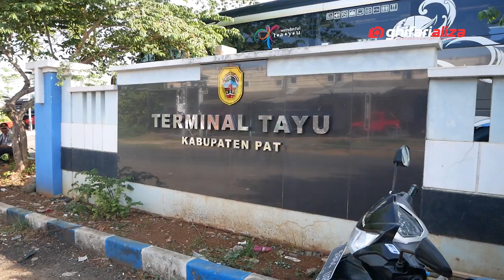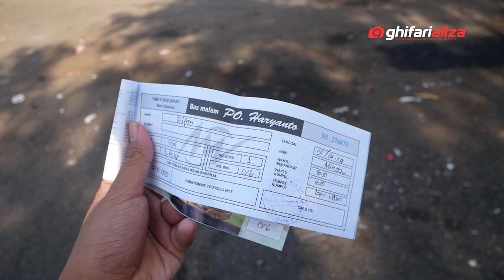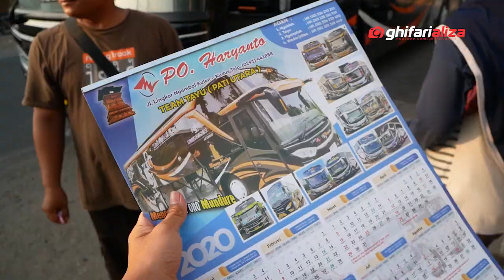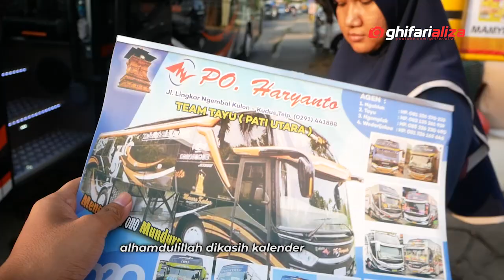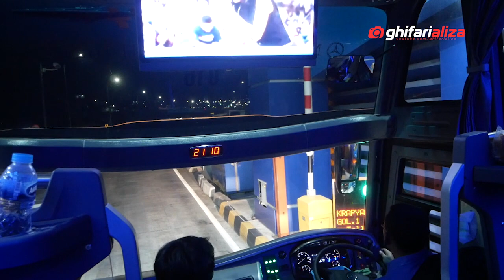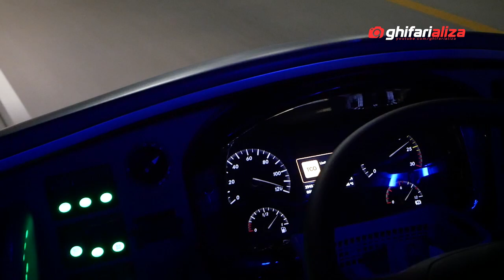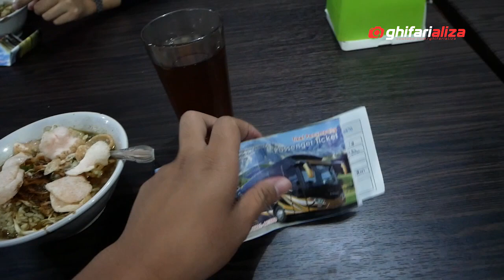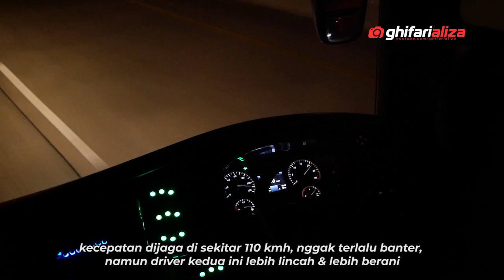Era Baru Haryanto: MAKIN NYAMAN! Trip with HR 016 "Estrella del Norte"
Belakangan ini, Po Haryanto sedang gencar meremajakan armadanya ke Mercedes Benz, khususnya OH 1626, karena dinilai lebih efisien dalam menghadapi medan Tol Trans Jawa. Salah satu yang saya coba kali ini adalah HR 016 (Mercy 1626) yang merupakan peremajaan dari HR 025 (SHD Hino RK8). Menurut saya, ini merupakan pilihan yang tepat karena OH 1626 memiliki banyak nilai plus terutama soal kenyamanan. Di tengah kondisi yang full tol trans jawa saat ini juga, saya rasa kecepatan bukan lagi menjadi sesuatu yang harus diprioritaskan. Buktinya, cukup lari 100-110 kmh pun tiba di tujuan masih dinihari kok :D

Bus : Po. Haryanto
Kode  HR 016 "Estrella del Norte - Crystal Element Reborn"
Rute : Tayu, Pati, Kudus - Lebak Bulus (Puterwalik)
Kelas : Executive Class (2-2) 30 Seater
Sasis : Mercedes Benz OH 1626 with Air Suspension
Body : Jetbus 3+ MHD by Adiputro

Trip : Tayu - Lebak Bulus
Jam berangkat : 16.11, Jam tiba : 03.30
Tarif Normal : Rp. 210.000,-

Backsound by Joakim Karud
Kamera : Lumix GX85